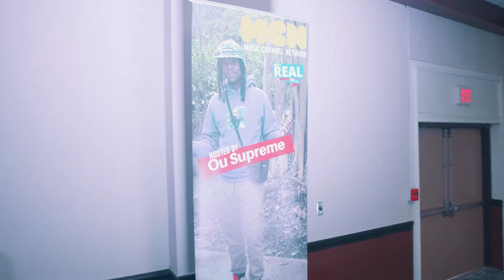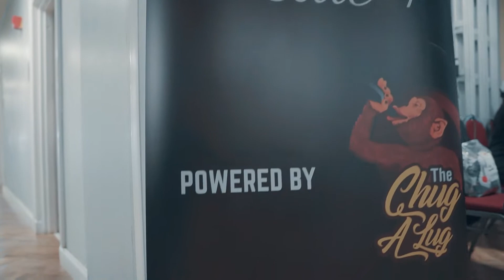2hotradio Tampa,Fl behind the scenes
Filming in Tampa, FL with Toohot Radio & Forever living Young Entertainment